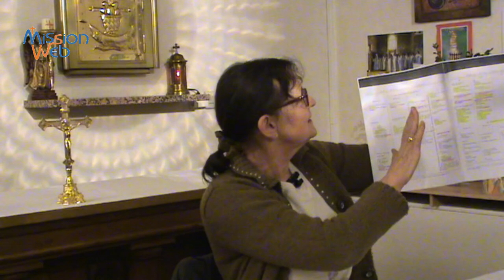L'amour couvre une multitude de péchés - Conf. Mme HARTER Marie-Marguerite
Lors de cette seconde conférence donnée à Boulay dans le cadre de la "Journée du pardon", Mme Marie-Marguerite HARTER (laïque membre de la Communauté des Béatitudes) s'appuie sur l'Evangile selon Saint Luc 7, 39 pour nous mettre en lumière le fait que l'amour couvre une multitude de péchés. "L'amour que manifeste cette pécheresse m'invite à aimer Celui qui est allé jusqu'à donner sa vie pour moi".